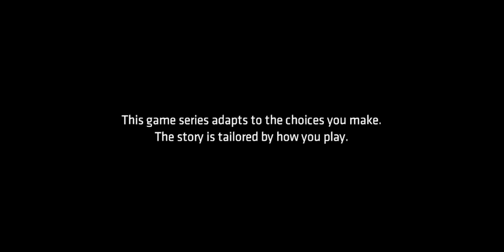Batman The Telltale Series | Episode 3 New World Order | Part 1 Gameplay